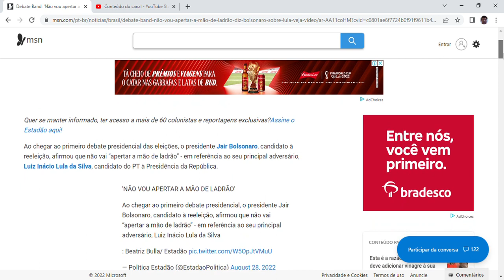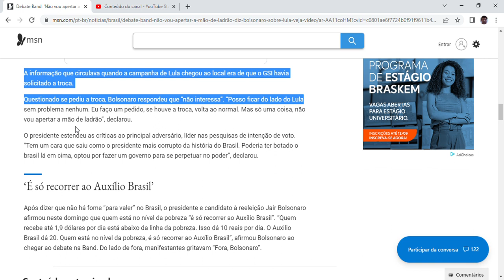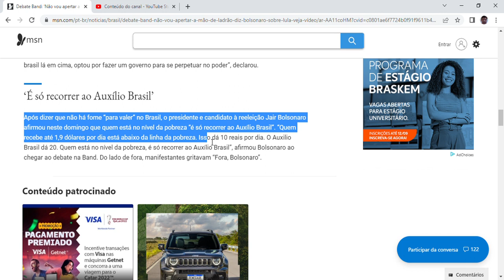Debate Band: ‘Não vou apertar a mão de ladrão’, diz Bolsonaro sobre Lula; veja vídeo